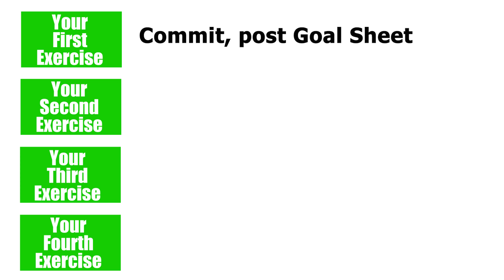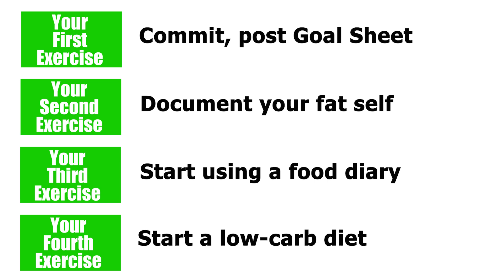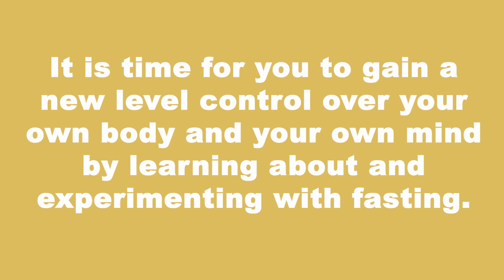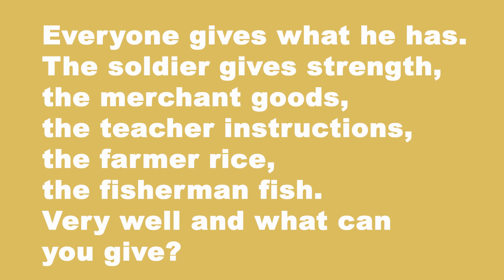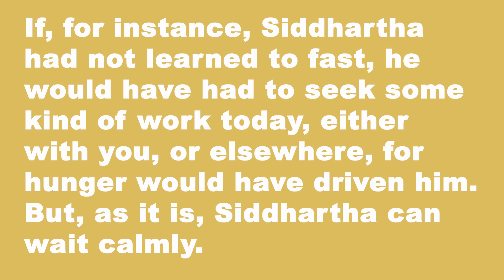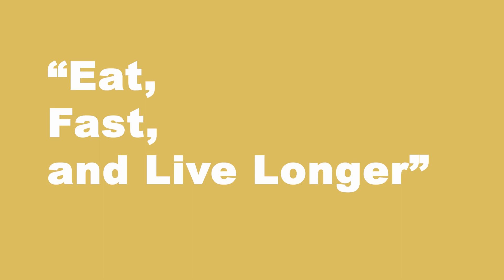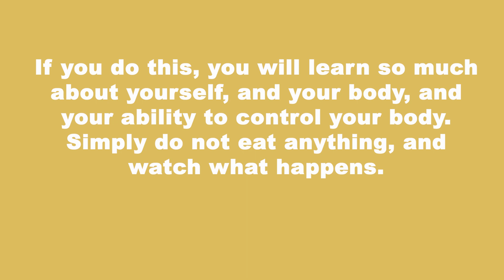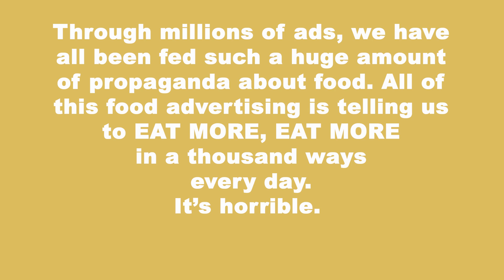How to Fast! Learn fasting, lose weight, gain control of your diet, body and mind - Exercise 5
If you are dieting and trying to lose weight, but you are having problems with cravings, hunger pangs and accidental binge eating, try fasting. Learning about fasts and fasting can teach you so much about your mind, your body, your appetite. There are also several amazing health benefits to fasting. You will learn that you do not need to be eating every minute of every day.

Through millions of ads, we have all been fed such a huge amount of propaganda about food. All of this food advertising is telling us to EAT MORE EAT MORE. But the truth is that we really need to eat less.The problem is that no food company makes money when you eat LESS, so we never hear this message. Fasting is a powerful tool that can really help with eating less and being more healthy.

This video introduces you to fasts and fasting, and shows you how beneficial fasting can be when you are losing weight.